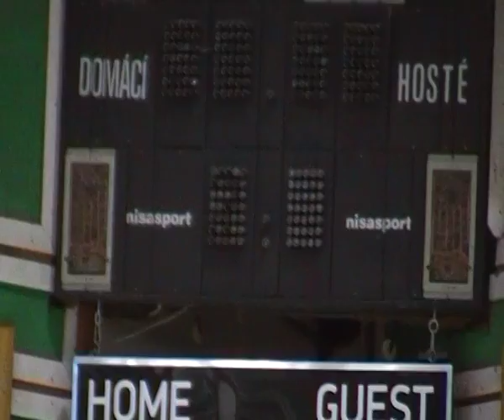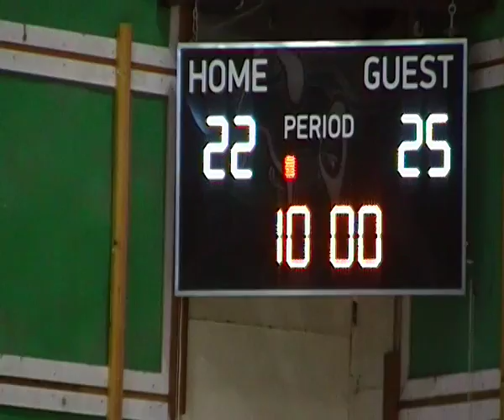Волейбол ЦСЕК-МОНТАНА 1/3